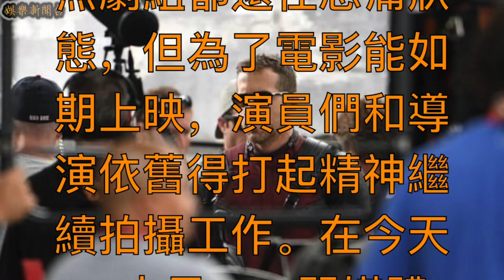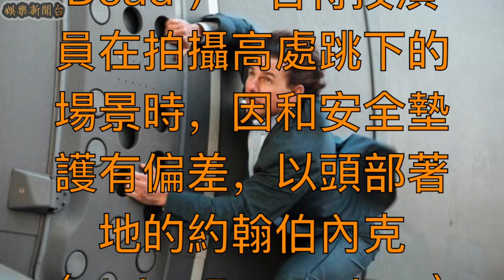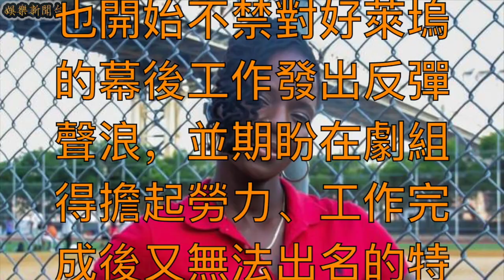為逝去演員禱告！《死侍》萊恩雷諾斯「心煩無耐」復工 開拍前召集全劇組集體默哀！【娛樂新聞台】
最受全球觀眾們喜愛的嘴砲英雄《死侍》( Deadpool ) ，目前正積極著拍攝續集並預定明年上映，然而劇組正在加拿大拍攝時，卻在 2 天前傳出一名特技演員在騎乘重機時失靈，不幸撞上玻璃身亡。消息一出不緊萊恩雷諾斯 ( Ryan Reynolds ) 、導演大衛雷奇 ( David Leitch ) 都深感悲痛，不少民眾也特地前往出事現場獻花悼念。

這名特技演員哈里絲是名職業公路單車車手，第一次擔任電影特技替身，沒想到卻遇上意外。

在事隔 2 天後，雖然劇組都還在悲痛狀態，但為了電影能如期上映，演員們和導演依舊得打起精神繼續拍攝工作。在今天一大早，一間媒體《TMZ》捕捉到劇組開拍前，電影的靈魂人物「死侍」萊恩雷諾斯便聚集了整個團隊，並在工作開始前低聲為去世的特技演員哈里絲 ( Joi Harris ) 禱告，整個過程持續了 2 分鐘後才開啟了接下來的行程。

不過對於發生這樣的事故，萊恩雷諾斯的心情依然沒好過，即便已經開拍並穿上道具服，狗仔們仍拍到萊恩雷諾斯一臉靜默，就連導演在和他指導走位時，萊恩雷諾斯的表情依舊面無表情，甚至是臉臭。雖然電影不可能因此停擺，但才相隔 2 天就得回到傷心地，一向和劇組人員維持良好關係、對大家一視同仁的萊恩雷諾斯來說，要向前看的確非易事。

在事件發生才 2 天就得復工，萊恩雷諾斯的心情仍難以平復，在面對導演時依舊擺著臭臉。

但在上個月中，人氣美劇《陰屍路》( The Walking Dead ) 一名特技演員在拍攝高處跳下的場景時，因和安全墊護有偏差，以頭部著地的約翰伯內克 ( John Bernecker ) 雖然緊急送醫，仍重傷不治，前幾天更傳出特技畫面一向親力親為的阿湯哥 ( Tom Cruise ) ，在拍《不可能的任務6》 ( Mission: Impossible 6 ) 時因為安全措施不足，造成腳踝骨折。

為了女主角「多米諾」薩希比茲（ Zazie Beetz ）擔任特技演員的哈里絲，據傳是因為「多米諾」的電影形象並不會配戴安全帽，因此才會導致哈里絲受傷如此嚴重。

其實在拍攝劇組中，特技人員雖然很重要，但和需要露臉的主角們來說，在劇組所遭受的待遇以及安全措施仍不比演員們來得完善，在意外消息傳出後，許多網友也開始不禁對好萊塢的幕後工作發出反彈聲浪，並期盼在劇組得擔起勞力、工作完成後又無法出名的特技演員們，未來能有更好的工作環境。

推薦影片：

宋仲基的這項可愛舉動，瞬間成為網友認證的“老婆傻瓜”！【娛樂新聞台】